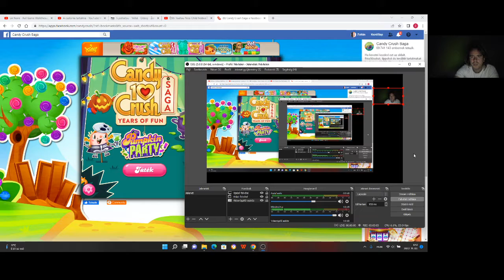Candy Crush Saga level 1559-1561